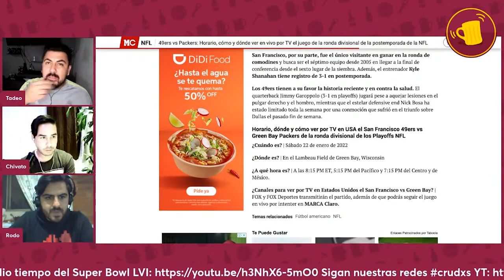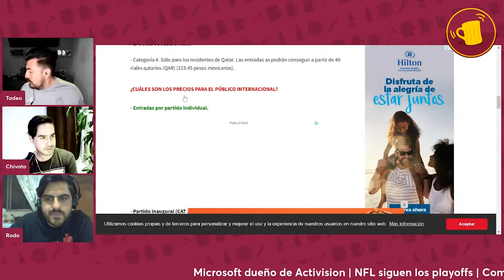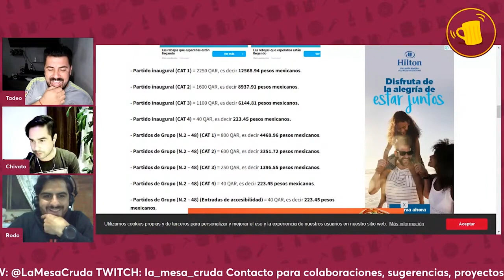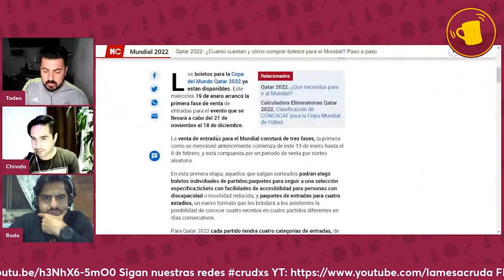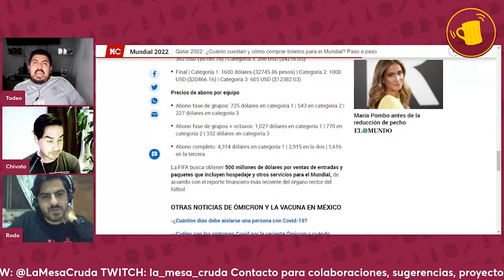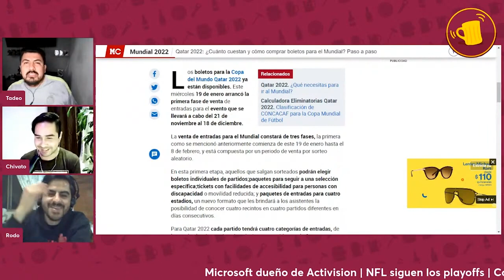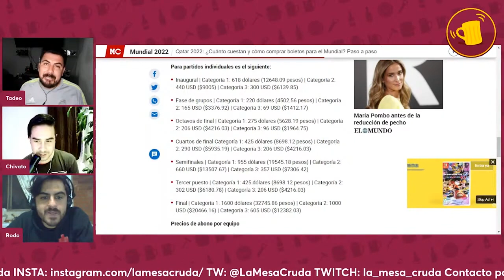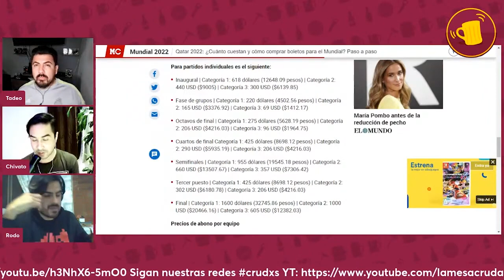Cooperacha para ir a Qatar 2022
¿Cuánto cuesta ir a Qatar2022?
Hablamos del tipo de boletos y precios de los boletos para el próximo Mundial2022 en Qatar. Hagamos coperacha para que los Crudos vayan :)

Acá el capítulo completo.